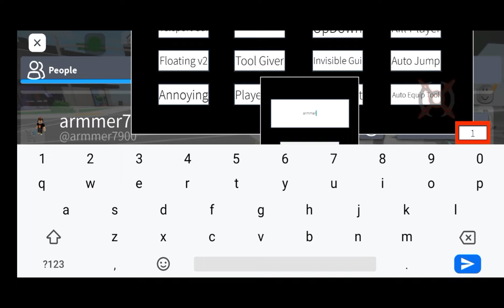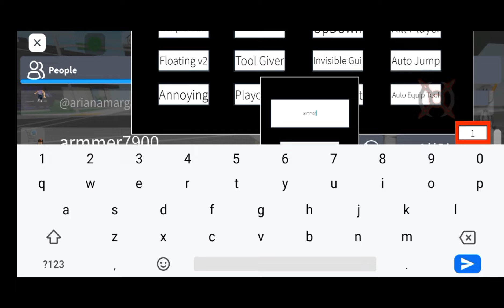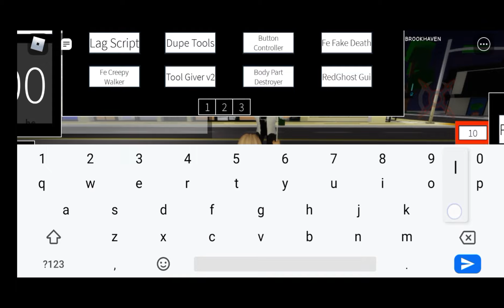Arceus X | Ghost Script | Brookhaven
arceus x